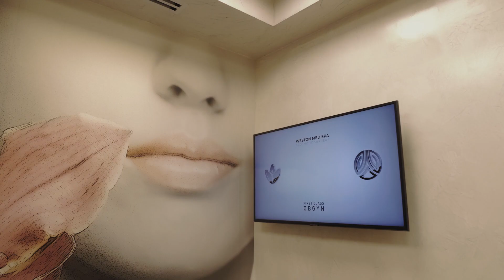Grand Opening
Grand opening of Weston Med Spa & Cosmetic Surgery and the second location of First Class OBGYN.